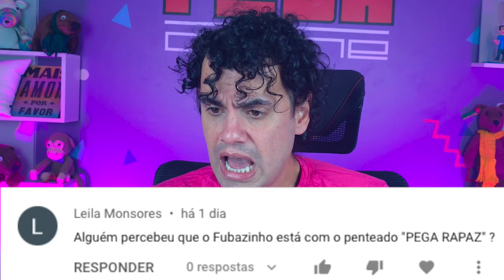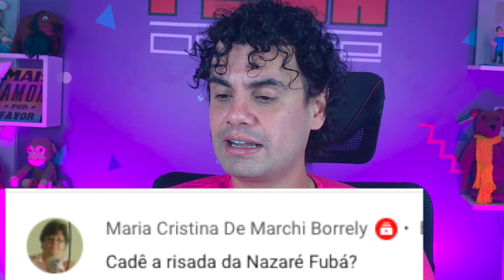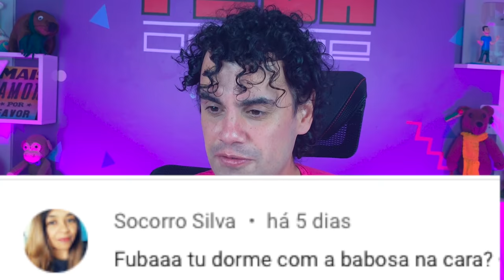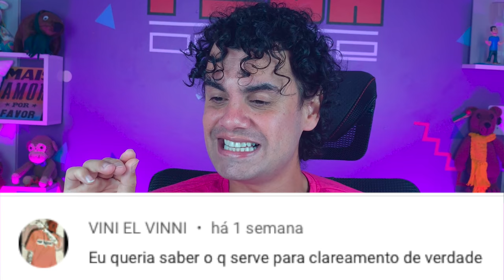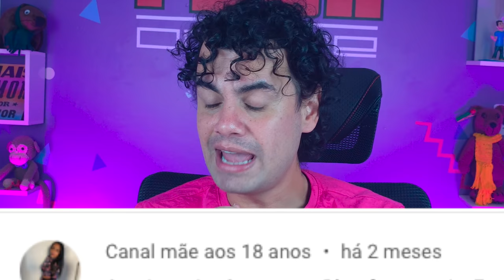RESPONDENDO PERGUNTAS #14 - Fubá online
Veja essas Play lists:
Quem me enviar alguma coisa? 💌 🎁
Para: Fubá
Coronel Macedo-SP
NOME: Dieile D. M. Parente
AGENCIA: 3478
CONTA POUPANÇA: 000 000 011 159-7
OPERAÇAO: 013
Perguntas e respostas 2021,
perguntas aleatórias engraçadas,
perguntas para fazer para Alexa,
perguntas do eu nunca pesadão polemica
perguntas do instagram